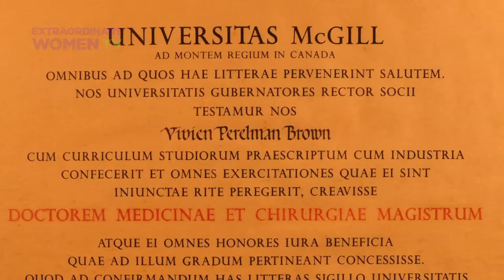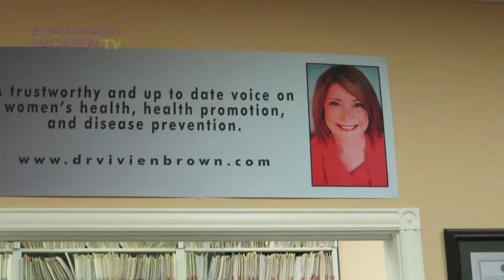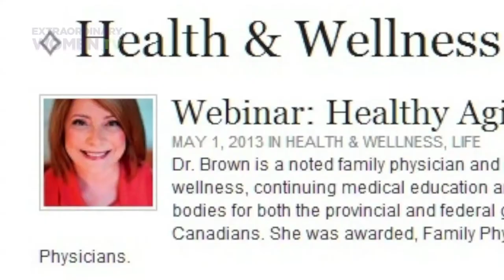Dr. Vivien Brown interview on Extraordinary Women TV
Host Shannon Skinner interviews Dr. Vivien Brown interview on Extraordinary Women TV